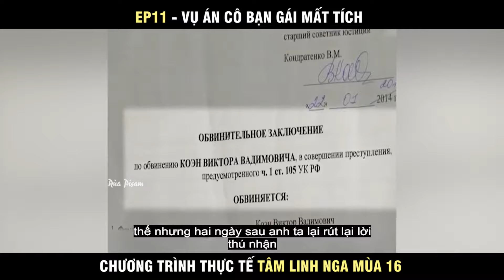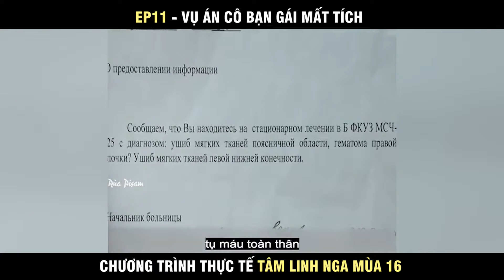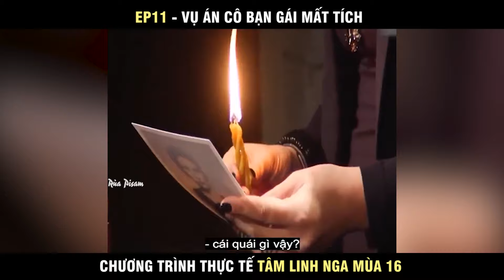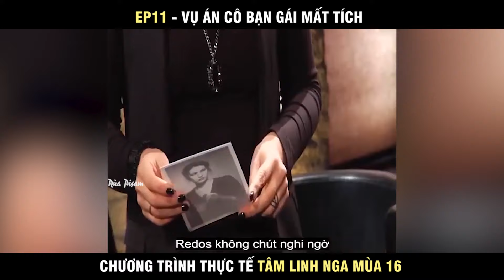Cuộc chiến tâm linh Nga mùa 16 ep11 - Vụ án bạn gái cũ mất tích